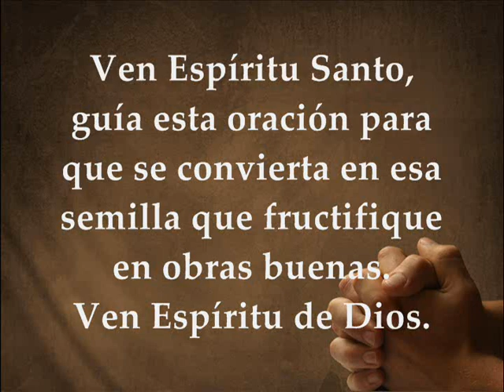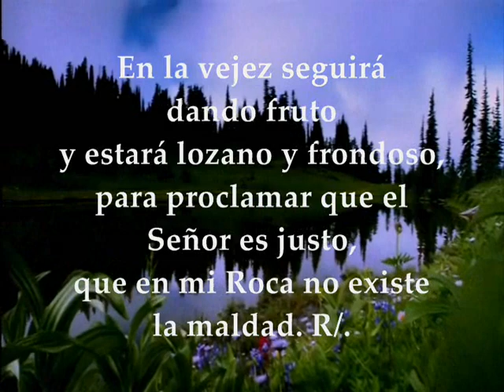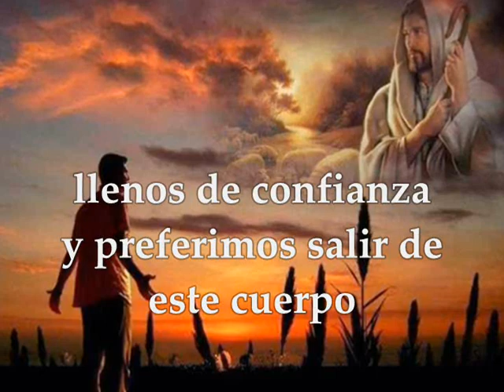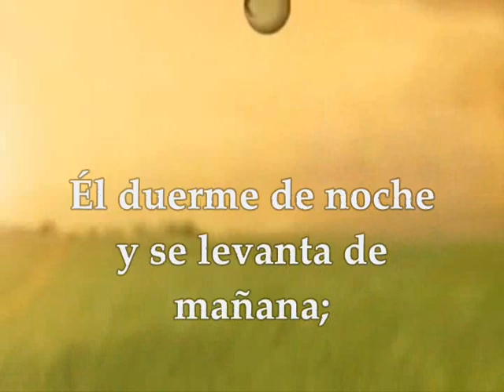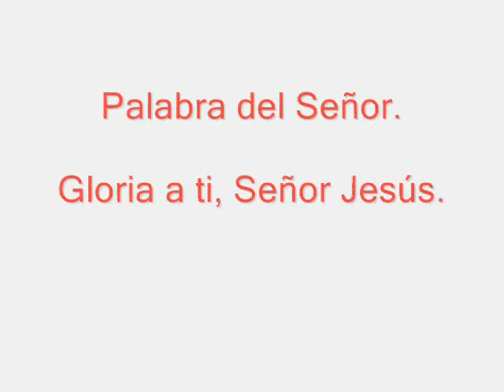Evangelio y lecturas del día domingo 17 de junio de 2018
Primera Lectura: Del libro del profeta Ezequiel 17,22-24 Salmo 91,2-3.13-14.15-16 R/. Es bueno darte gracias, Señor Segunda Lectura: De la segunda carta del apóstol San Pablo a los Corintios 2Cor 5, 6-10 Del santo Evangelio según San Marcos 4, 26-34 DOMINGO XI DEL TIEMPO ORDINARIO CICLO B JUNIO 17 DE 2018